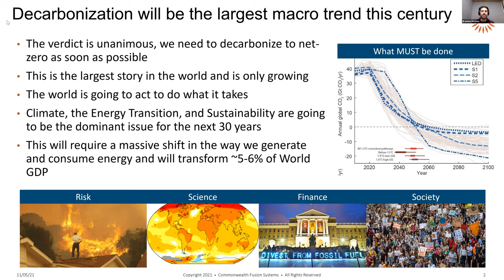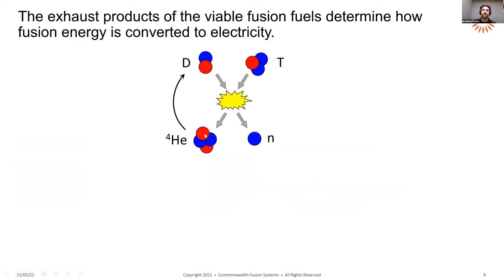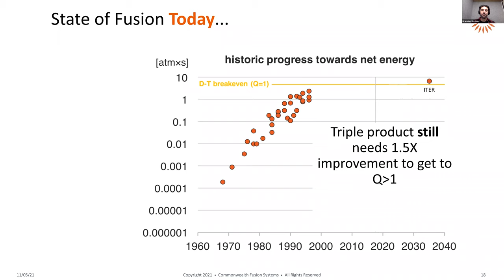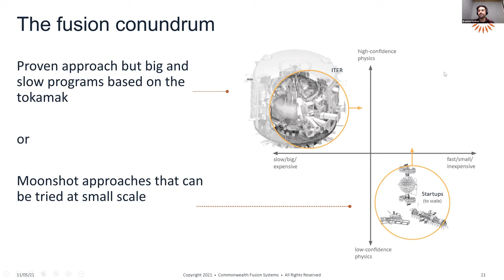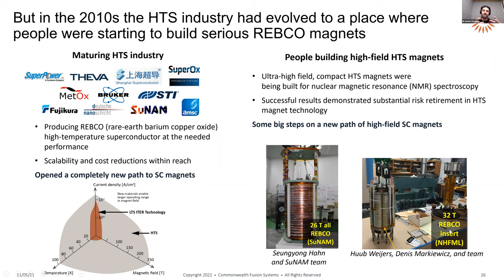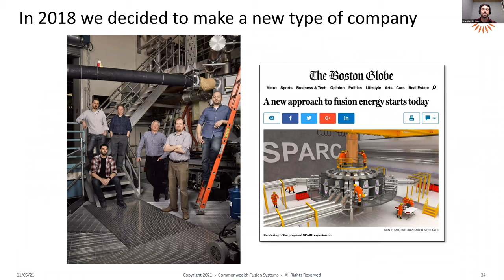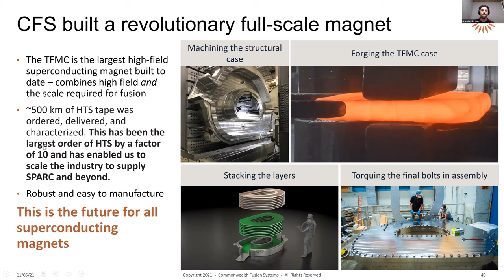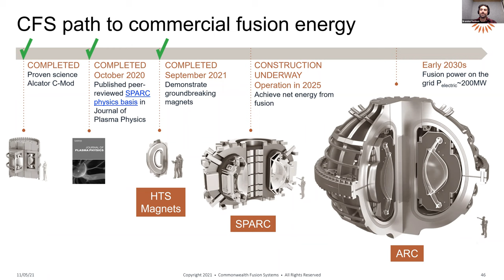SuperConducting Magnets and the Path to Fusion Energy, Brandon Sorbom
Speaker Brandon Sorbom - November 5, 2021

MIT and Commonwealth Fusion Systems (CFS), a new startup company focused on the rapid commercialization of fusion, are jointly pursuing a privately-funded, accelerated approach to demonstrate the feasibility of fusion energy. The CFS/MIT team is currently developing a new generation of high-field, large-bore, REBCO-based superconducting magnets to incorporate into a compact net-energy tokamak called SPARC that will demonstrate net fusion energy gain. The key performance metrics in a tokamak scale as the strength of the toroidal magnetic field to the third or fourth power times the volume of the device. One of the most important consequences of these scalings is that increasing the magnetic field in a tokamak enables a much smaller device to demonstrate net-energy production, leading to dramatic reductions in cost, timeline, and organizational complexity required to construct and operate the fusion device. Over the past three years, the SPARC team has performed much of the groundwork to enable the demonstration of the fundamental superconducting magnet technology and prepare the design of SPARC. A site in MA has been selected and prepared, SPARC will begin construction in late 2021 and will be commissioned in 2025. A fusion pilot plant called ARC will follow, with the aim of putting fusion power on the grid in the early 2030’s.